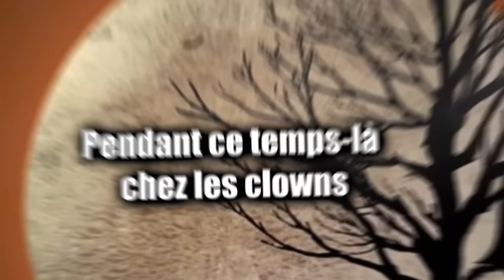PRIS AU PIÈGE DANS UN MANOIR HANTÉ AVEC @MANNSOfficiel !!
-Retrouve tous nos déguisement chez  @DeguiseToi !

Retrouve  la chaine de MANNS :
Lien ci-dessous :

NOS INSTA  ⤵️
EMMIE PNR FAMILY